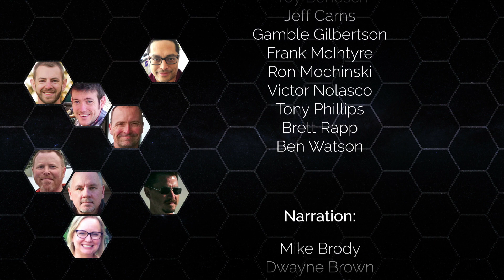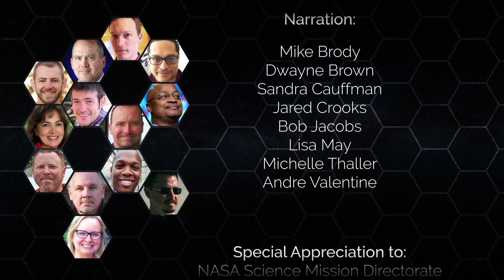Milestones In Review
We’re over 230 episodes in! Which were your favorites? From our home planet to discovering new worlds, find out.

Credit:
NASA's Science.